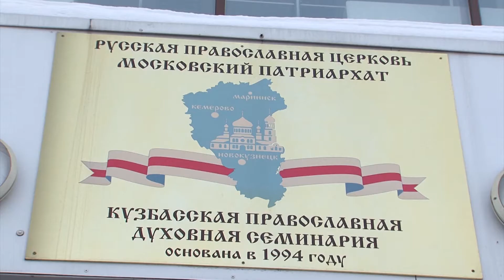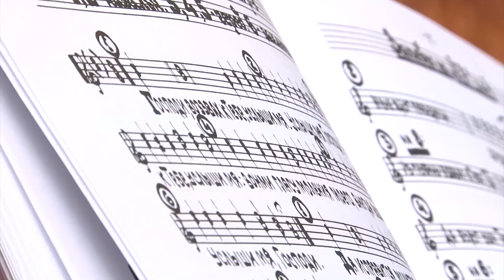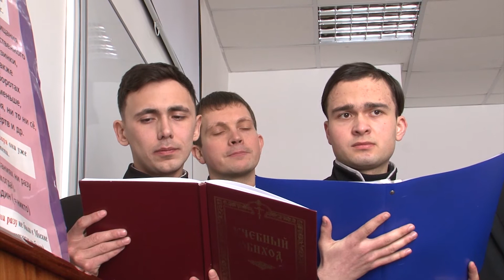Рабочий день главы Кузбасской митрополии прошел в духовной семинарии